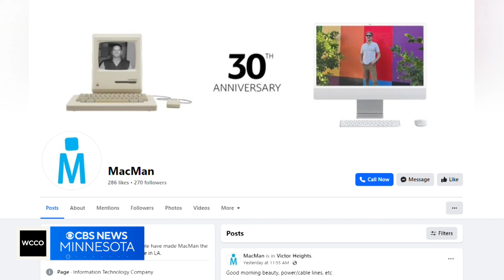Father and son remember buying their first Apple product in Minneapolis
Ahead of a new product release, a father and son duo remember buying their first mac in Uptown.